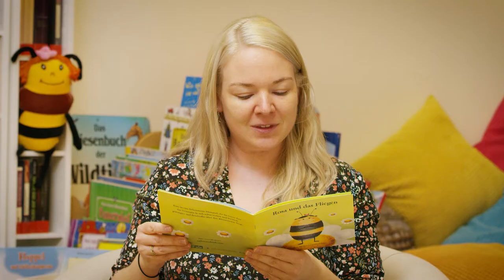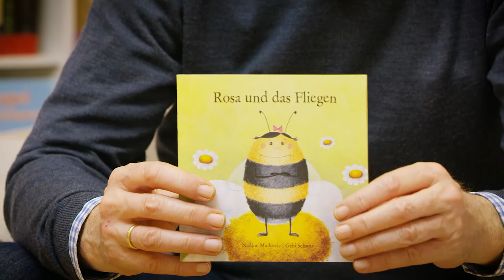Vorlesetag: Autorin Nadine Markovic liest ihr Buch „Rosa und das Fliegen“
Beitrag aus der Bibliothek zum 4. steirischen Vorlesetag

Rosa ist eine liebenswerte Hummel, die für kurze Zeit das Vertrauen in sich selbst verliert und letztlich gefestigter und freudvoller über ihre Blumenwiese fliegt.

Kleine-Zeitung Buch der Woche:

"Glaub immer an dich. Und lass dich nicht unterkriegen. Auf diese simple Formel lässt sich das Bilderbuch "Rosa und das Fliegen" zusammenfassen. Ein Buch, das die Grazerin Nadine Markovic verfasst hat. Mit den Illustrationen von Gabi Schwar wird es zu einer wunderbaren Reise durch eine Blumenwiese - und zu einem anschaulichen Trip ins angeknackste Nervenkostüm einer Hummel.

Nadine Markovic hat fast zehn Jahre als Pädagogin gearbeitet, ist derzeit im Mutterschutz und konnte sich dadurch ihr "Herzensprojekt" erfüllen, ein Bilderbuch zu schreiben. Die Erlebnisse der Hummel Rosa behandeln die Themen "Selbstvertrauen, Mut und die eigenen Stärken - für Klein und Groß", beschreibt die Autorin, die bereits zweifache Mutter ist. Doch ihr Buch kann mehr, denn gleichzeitig wird mit jedem Exemplar der Frühchenverein NewBe aus Linz mit einem Euro unterstützt, versichert die Autorin am Beginn des kleinen Abenteuers."

Lesen ist der Grundbaustein unserer Kultur. Dadurch, dass wir im Zeitalter der Emojis und Kurznachrichten leben, kann es passieren, dass die Fähigkeit Zusammenhänge zu begreifen und lange Texte zu verstehen verloren geht. Die Bibliothek Hart bei Graz macht mit beim Österreichischen Vorlesetag.